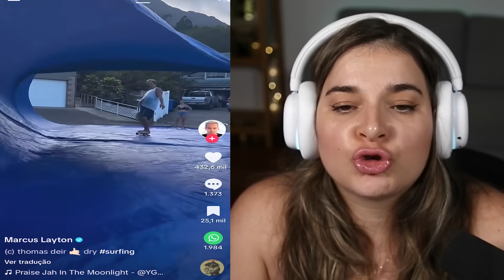PESSOAS CRIATIVAS DO TIK TOK que passaram dos LIMITES!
Esse video foi feito por pessoas profissionais adultas enlouquecidas, com o intuito de  te tirar do tédio... portando seja inteligente e não faça isso em casa.